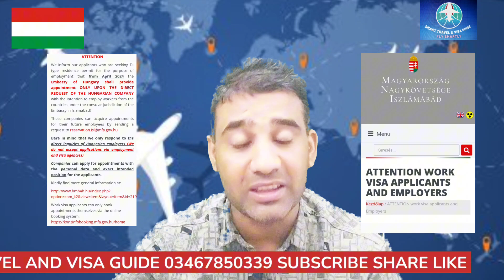Hungary work permit updaters 2024, Hungary embassy appointment kaisy milti hai ?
$hungaryworkvisa,hungaryworkvisaprocess,hungary,hungaryworkvisa 2024
### English Description

**Title: Hungary Work Permit Updates 2024 | Hungary Embassy Appointment Kaisy Milti Hai?**

Welcome to Usman Majeed's Smart Travel Visa Guide! In this video, we bring you the latest updates on Hungary work permits and visa processes for 2024. Discover how to secure an appointment at the Hungary embassy and learn about the new visa ratios and interview processes.

- Hungary embassy has a good visa ratio
- Hungary visa new updates and ratios
- Hungary embassy interview process
- Smart travel visa guide for visit and tourist visas
- Work permit requirements for Hungary and Poland
- Hungary visa latest updates and immigration news
- Success stories: Two Hungary visas approved
- Hungary tourist visa ratio and success stories
- How I got my Hungary visa
- Hungary visit visa granted
- Hungary visa application process
- Canada documents requirements for visa applications

**عنوان: ہنگری ورک پرمٹ اپڈیٹس 2024 | ہنگری ایمبیسی اپوائنٹمنٹ کیسے ملتی ہے؟**

اسمٰعان مجید کے سمارٹ ٹریول ویزا گائیڈ میں خوش آمدید! اس ویڈیو میں، ہم آپ کو 2024 کے لئے ہنگری ورک پرمٹ اور ویزا پراسیس کے تازہ ترین اپڈیٹس فراہم کریں گے۔ ہنگری ایمبیسی میں اپوائنٹمنٹ حاصل کرنے کا طریقہ جانیں اور نئے ویزا ریشوز اور انٹرویو پراسیس کے بارے میں معلومات حاصل کریں۔

**اہم موضوعات:**
- ہنگری ایمبیسی کا اچھا ویزا ریشو
- ہنگری ویزا کی نئی اپڈیٹس اور ریشوز
- ہنگری ایمبیسی انٹرویو پراسیس
- وزٹ اور ٹورسٹ ویزا کے لئے سمارٹ ٹریول ویزا گائیڈ
- ہنگری اور پولینڈ کے ورک پرمٹ کی ضروریات
- ہنگری ویزا کی تازہ ترین اپڈیٹس اور امیگریشن نیوز
- کامیابی کی کہانیاں: دو ہنگری ویزے منظور
- ہنگری ٹورسٹ ویزا ریشو اور کامیابی کی کہانیاں
- میں نے اپنا ہنگری ویزا کیسے حاصل کیا
- ہنگری وزٹ ویزا منظور
- ہنگری ویزا اپلائی کرنے کا طریقہ
- ویزا اپلیکیشنز کے لئے کینیڈا کے دستاویزات کی ضروریات

تمام ضروری معلومات کے لئے ہمارے ساتھ رہیں تاکہ آپ کامیابی سے ہنگری ویزا کے لئے اپلائی کر سکیں۔ مزید اپڈیٹس کے لئے لائک، شیئر، اور سبسکرائب کرنا نہ بھولیں!

I hope this helps! Let me know if you need any more assistance.

(3) Q&A about the new immigration law in Hungary 7 – Work permit.